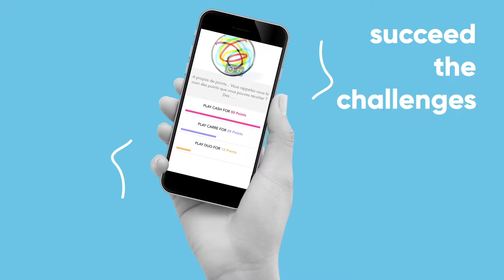City Play - an urban rally teambuilding activity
The city play is a teambuilding concept combining 3 key elements :
A) a cultural activity... your employees really learn about the city they are discovering through the gale
B) team bonding... answering questions and accomplishing video, pictures, drawing challenges will increase the teamwork
C) customisation... the concept is quite flexible in terms of content, duration, and we are keen on creating new questions and challenges